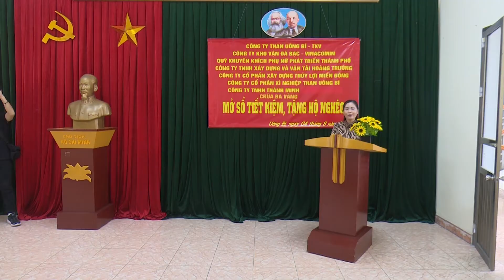Trao tặng 10 sổ tiết kiệm, tổng giá trị 530 triệu đồng cho hộ nghèo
Ngày 4-8, TP Uông Bí tổ chức chương trình mở sổ tiết kiệm, trao tặng cho 10 hộ nghèo trên địa bàn phường Phương Đông, Phương Nam, Nam Khê, Bắc Sơn và xã Thượng Yên Công.